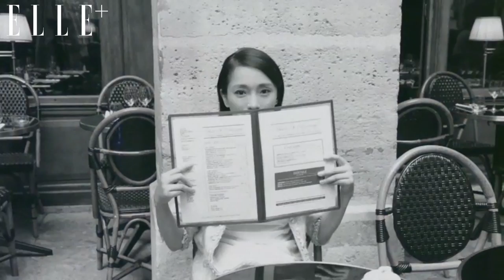ELLEplus A Chanel Jacket in Paris